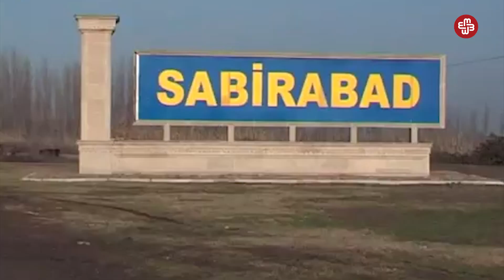1DƏQİQƏ: Artıq ABŞ Azərbaycan hərbisini maliyyələşdirməyəcək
Taleh Bağırzadənin cəzası artırıldı
Hərbi hissədə əsgər vəfat edib
Deputat: Qaradağın adı dəyişdirilib Heydər Əliyev rayonu olsun